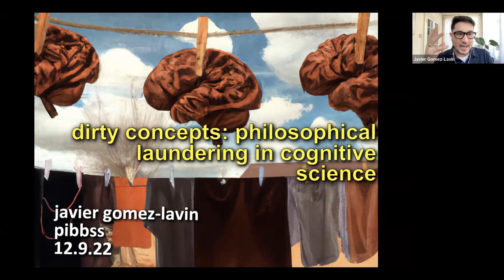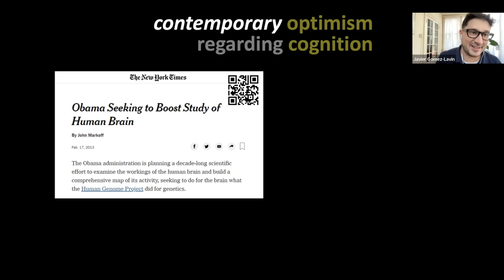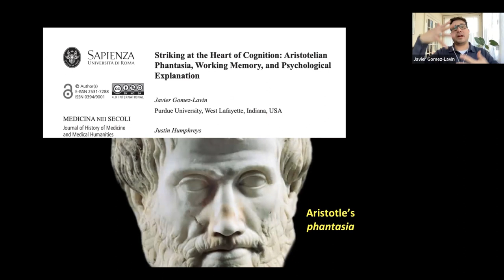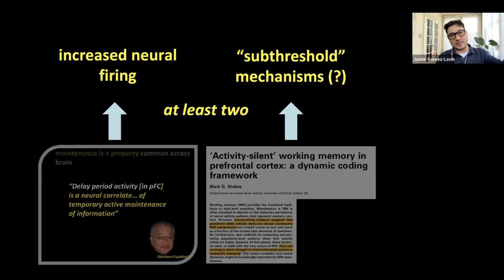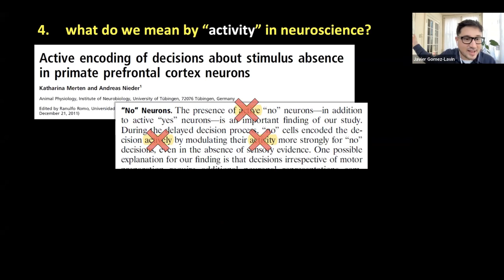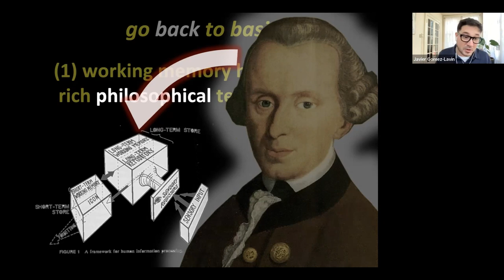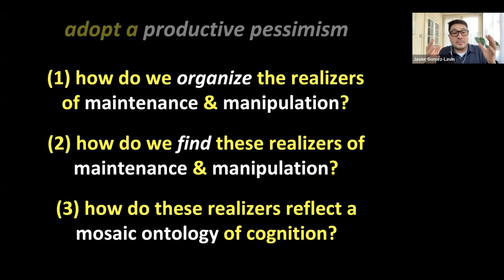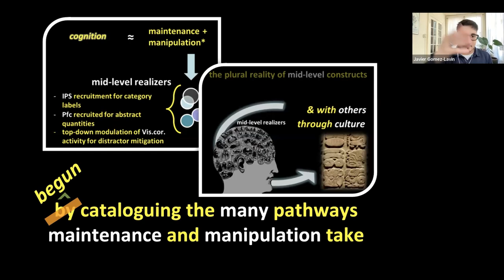Dirty Concepts: Philosophical Laundering in Cognitive Science - Javier Gomez-Lavin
The first speaker for the 2022/2023 PIBBSS Speaker Series. This was recorded in December 2022.

*Biography*
Javier Gomez-Lavin is a philosopher who uses cross-disciplinary methods to study the contours of human cognition and how it shapes, and is shaped by, our social, cultural, and moral worlds.
Presently, he is an Assistant Professor with the department of philosophy at Purdue University in Indiana. Additionally, he is the Director of the College of Liberal Arts’ inaugural Virtual Reality and Artificial Intelligence (VRAI) Lab and the soon-to-be launched Purdue Normativity and Cognitions (PuNCs) experimental philosophy Lab. Just prior, for the 2021 to 2022 academic year, he was a Sessional Assistant Professor with the department of philosophy and cognitive science program at York University in Toronto, Canada.